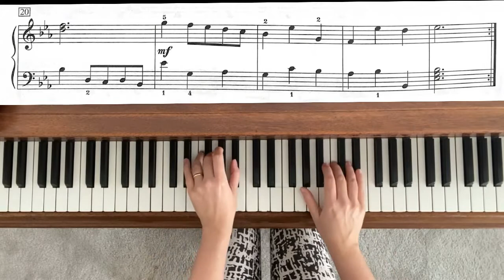Menuet in E flat Major by Johann Mattheson. RCM 3 - Piano Repertoire